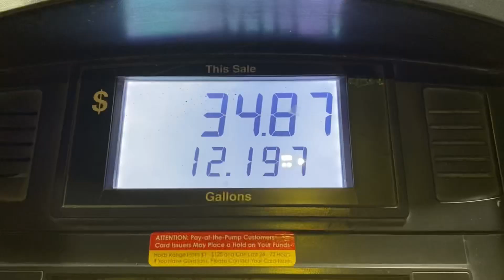Gas Is $2.85 In East Texas